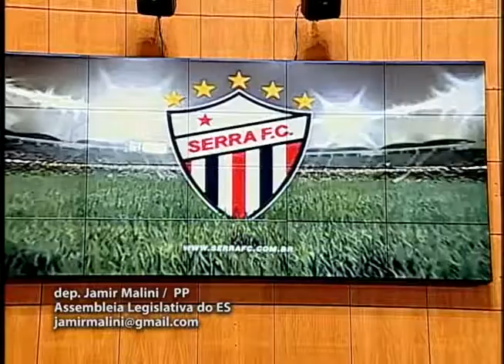Deputado Jamir Malini 14 06 2017 Grande expediente